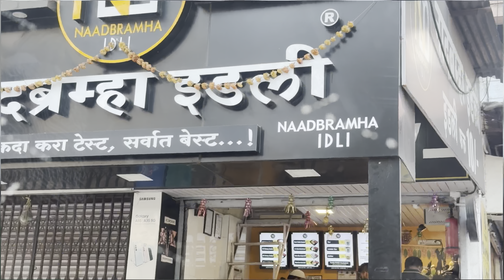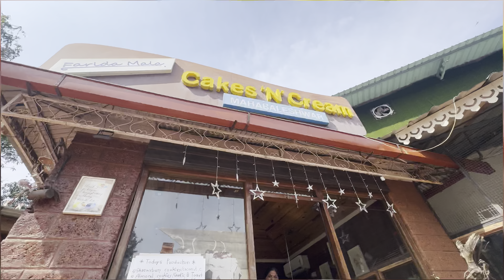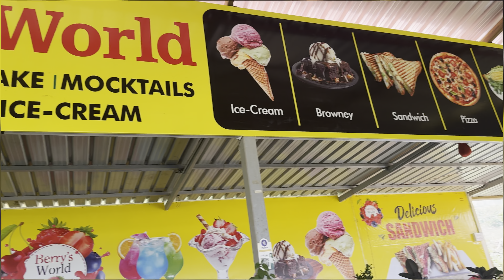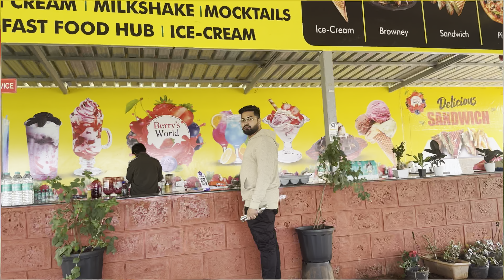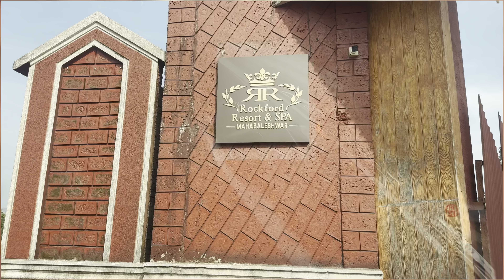Navrobach Bday Celebration | One Day Mahabaleshwar Trip | Rockford Resort | Full On Masti